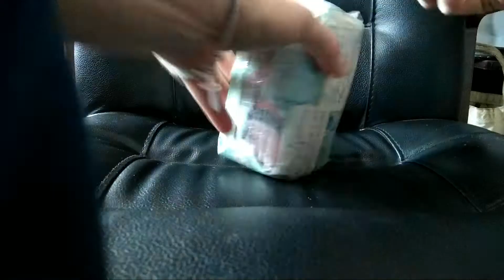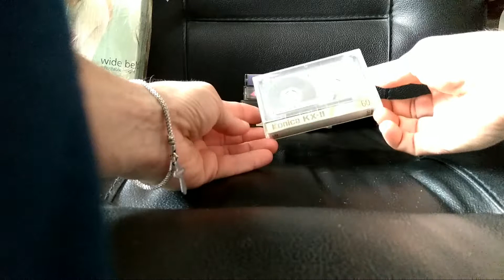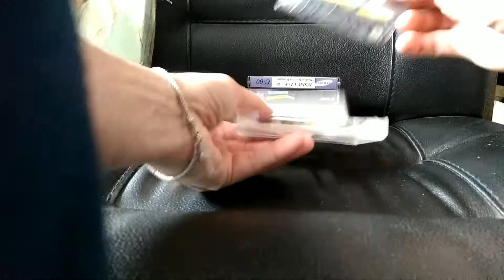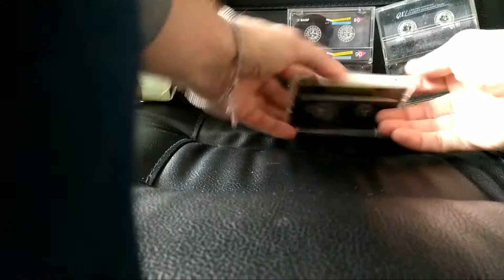розпаковка касет SKC BASF Konica Samsung